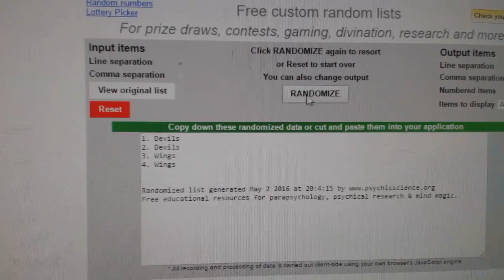C&C #6038 Multi Random